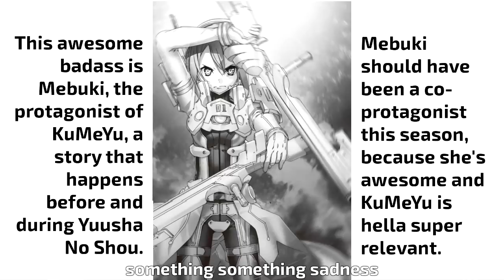[Reaction] [Review] Yuki Yuna Is A Hero (YuYuYu) s2 Hero Chapter ep. 5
Timestamp to skip the KuMeYu/Madoka/Sailor Moon/John Cena talk - 0:22:48

Yuki Yuna Is A Hero, Yuuki Yuuna Wa Yuusha De Aru, YuYuYu, Yuna Yuki, Mimori Togo, and all related characters and intellectual property belong to Takahiro, Studio Gokumi, Pony Canyon/Ponycan, and any other person or entity they belong to not explicitly named here.

Carlos has set up a tip jar!